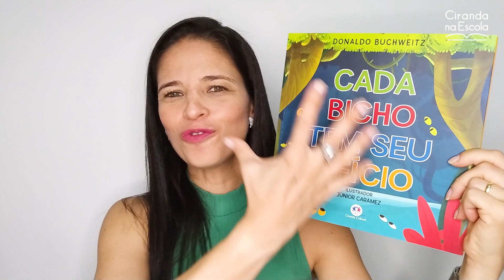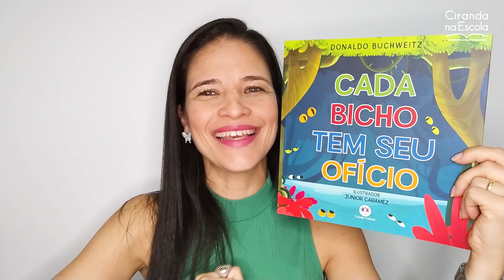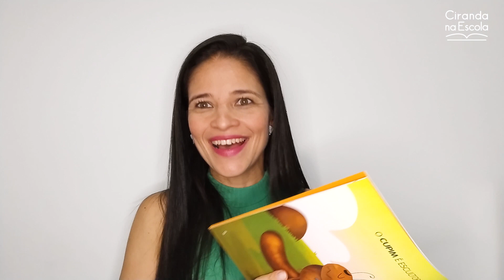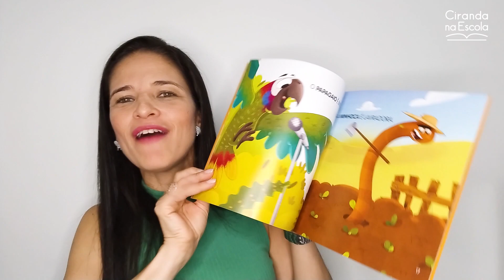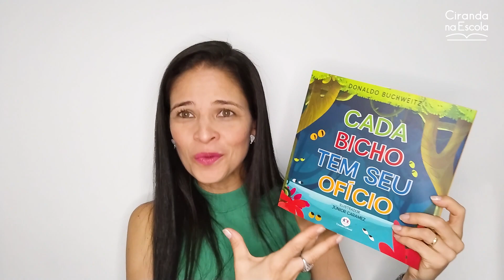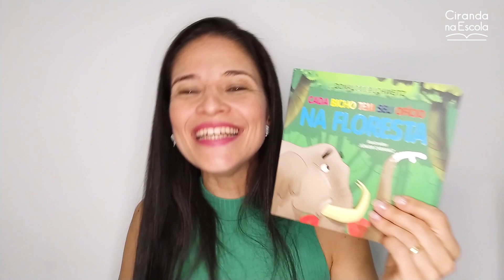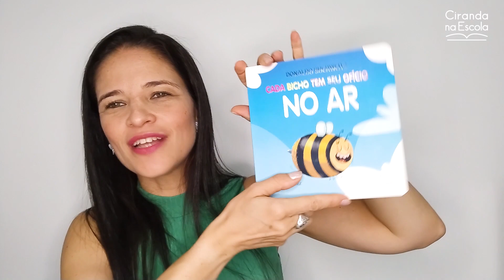Dia do Trabalho - Como ensinar sobre as profissões e encantar as crianças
"Cada bicho tem seu ofício" é um livro encantador que possibilita um trabalho interdisciplinar, transdisciplinar e contextualizado em sala de aula.
As ilustrações são belíssimas, e o texto em caixa-alta facilita o aprendizado das crianças em fase de alfabetização. Os educadores poderão desenvolver atividades lúdicas que enriquecerão o aprendizado de nossas crianças sobre a importância do trabalho para a sociedade, estabelecendo uma relação com o meio ambiente.